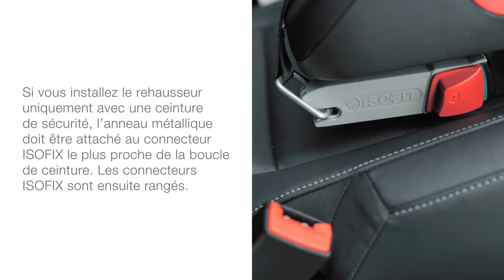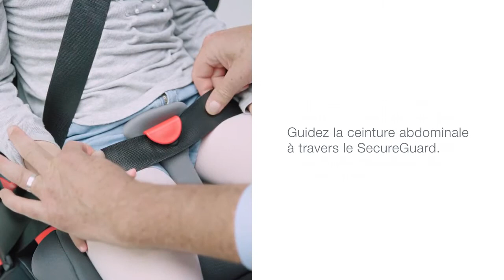Siège-auto Kidfix 2 R de Britax-Römer – Installation sans dossier